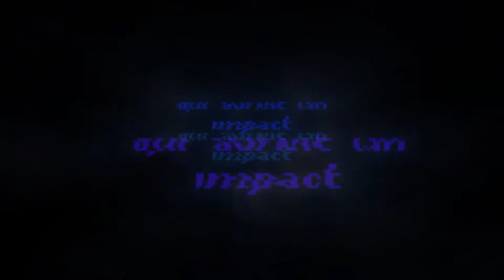ERRATUM 2037 TRAILER